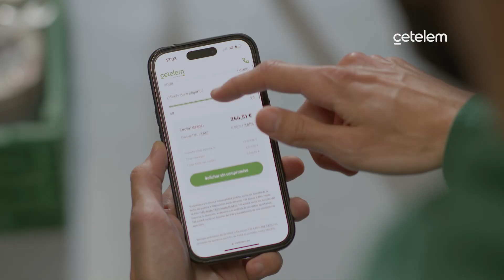Banca Digital de Cetelem, siempre conectados contigo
Desde nuestra primera operación de financiación en 1988, un Renault 11 comprado en un concesionario barcelones, hemos recorrido juntos un intenso camino que nos ha llevado a mejorar y evolucionar de la mano de nuestros clientes y partners. En este camino hemos avanzando de forma responsable y sostenibl, y hemos ampliando nuestra cartera de productos y servicios.

Así, en 2023 nace nuestra banca digital, un proyecto que da respuesta a nuestros clientes, y que nos permite acompañarles también ahora para hacer crecer sus ahorros. Así, nos convertimos en los compañeros de la gestión diaria de las finanzas de nuestros clientes: desde la financiación en el punto de compra, tarjetas de crédito, o préstamos personales, hasta nuestras cuentas corrientes, tarjetas de débito, y cuentas de ahorro, y todo con soluciones 100% digitales. Una propuesta de valor sin precedentes para nuestra compañía.